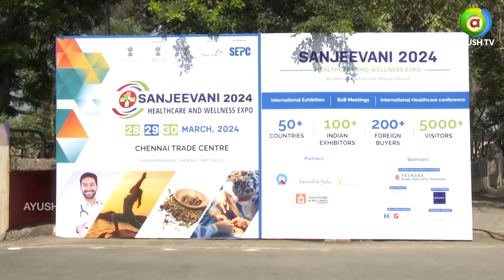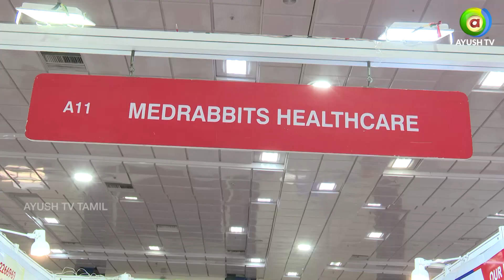MedRabbit | SANJEEVANI 2024 | Medical Tourism India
Watch Ayush TV on :
        --Airtel            968
        --Tataplay    1686
        --Videocon   2713